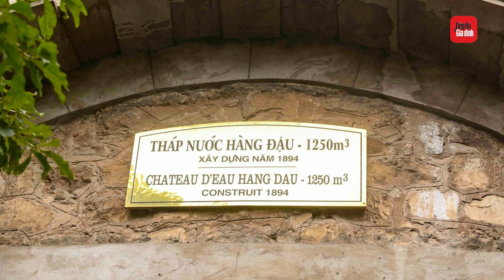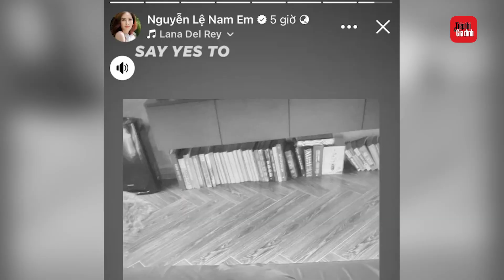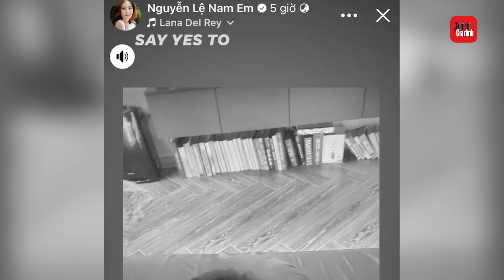Chồng tương lai của Nam Em lên tiếng bênh vực người đẹp, khẳng định sẽ luôn ở bên cạnh | TTGD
Những ngày gần đây, Nam Em đã lên tiếng úp mở về chuyện chuẩn bị kết hôn nhưng chưa từng hé lộ danh tính về ông xã tương lai. Nửa đêm qua, người đẹp bất ngờ "set" chế độ hẹn hò cùng một người đàn ông.